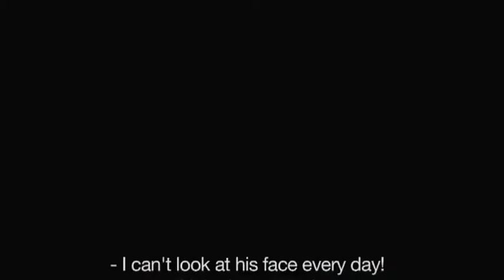Akropolis. Rekonstrukcja, Piotr Łukaszczyk (demo)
AKROPOLIS. REKONSTRUKCJA
na motywach dramatu St. Wyspiańskiego i przedstawienia J. Grotowskiego

Reżyseria: Michaela Marmarinos
Muzyka: Piotr Dziubek
Scenografia: Dominika Skaza
Choreografia: Leszek Bzdyl
Dramaturgia: Joanna Biernacka
Projekcje: Edgar de Poray
Asystent reżysera: Maria Kwiecień / Krzysztof Kuliński
Tłumacze: Maria Kwiecień, Ana Szoc
II asystent reżysera: Małgorzata Kazińska
Inspicjent: Katarzyna Krajewit